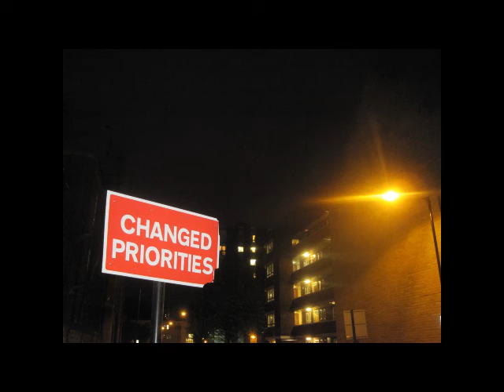Watch This Space Tonight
The Watch This Space project hid the road to show works created by
assorted artists.